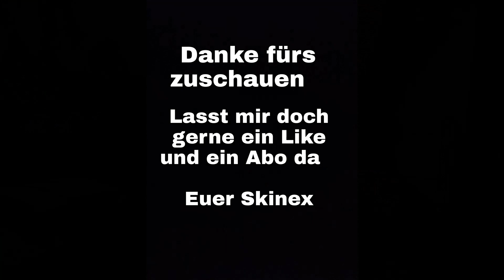[Ls19/Fs19] Timelapse #13 Ellerbach | Ein perfekter Tag für Ackerbau🚜💨 Viel Arbeit auf dem Hof🌾🚜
In der heutigen LS19 Timelapse werden wir mit unserem Case den Ölrettich in den Boden einarbeiten 🚜💨Wir nutzten dafür einen Tiefenlockerer und Kreiselegge🚜
Später geht es dann auf den Mähdrescher um das Gerste Feld am Hof abzuernten 🌾

Wenn euch das Video gefallen hat lasst mir doch gerne einen Like und ein Abo da 😊👍🏼

Euer Skinex

✅Wenn euch das Video gefallen hat dann teilt dieses Video doch gerne✅

1.Song:   Debris_RudeLies - Animal
2.Song:   Clarx - ZigZag
3.Song:   Jim Yosef_Alex Skrindo
4.Song:   LFZ - Popside